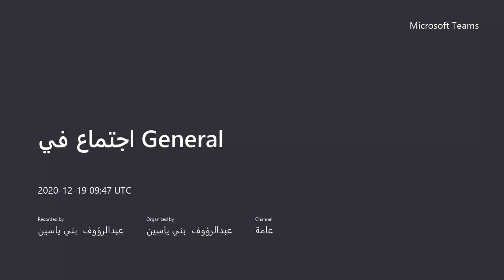حل تمارين النقط الحرجة ثاني علمي